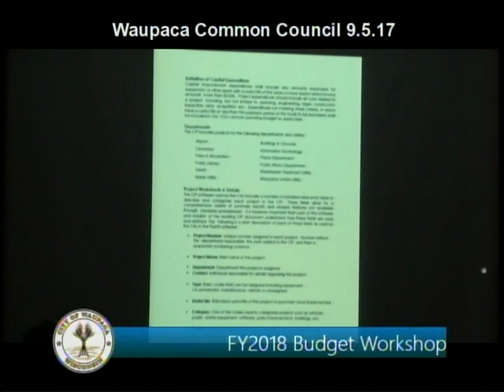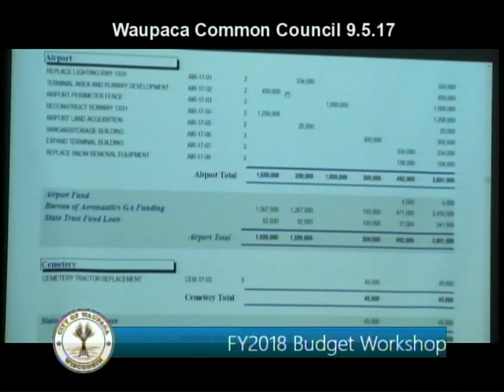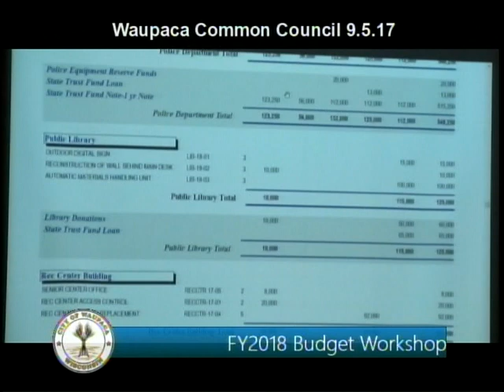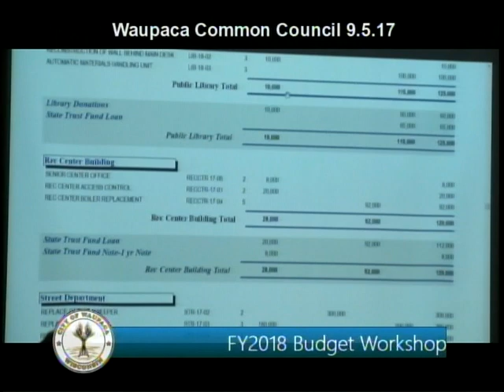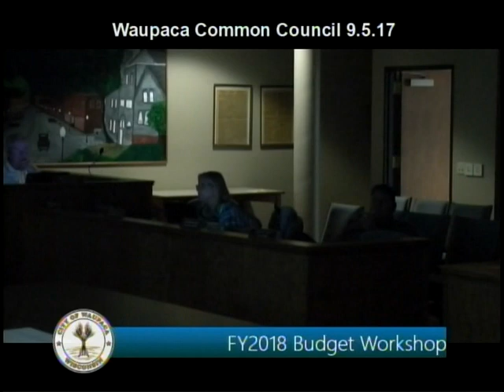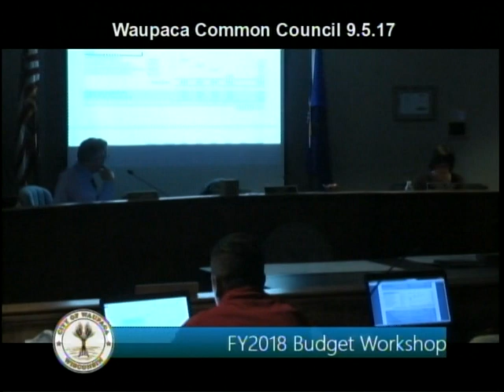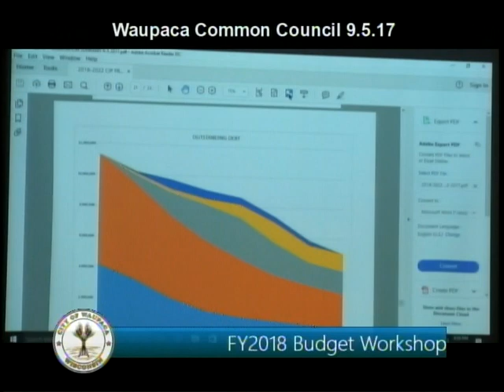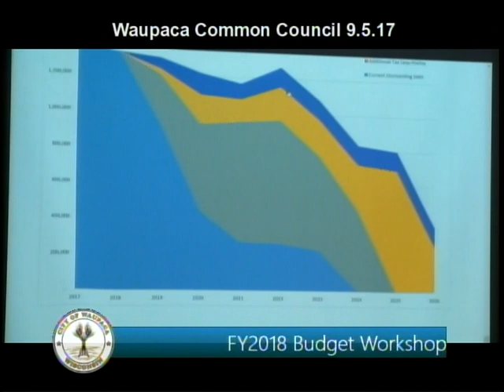Waupaca City Council 9.5.17